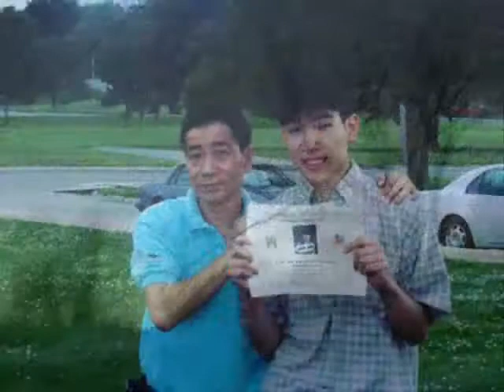Hoover Challenger-New Media Music Video-Kevin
Hoover Challenger-New Media Music Video-Kevin Chanthavong